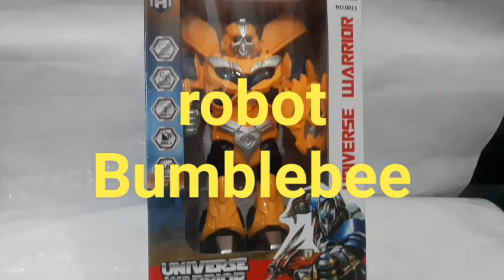Robot bumblebee, transformers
Robot bumblebee warna kuning,transformers